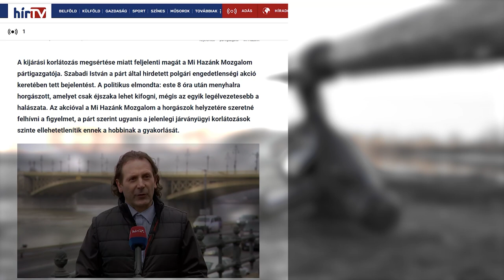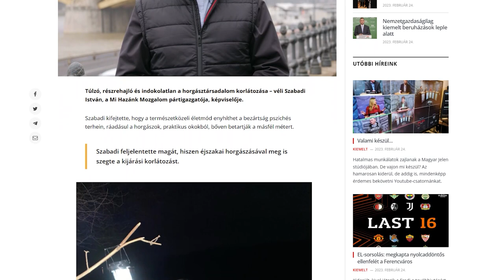Horgászok a MOHOSZ hálójában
Méregdrága hobbi lett a pecázás!
A tavalyi évhez képest az idei esztendőben 74%-kal többet kell fizetni a
teljesárú állami jegy kiváltásáért.
Kijelenthetjük sajnos, hogy a MOHOSZ nem, hogy kárpótolta volna az
elmúlt években bevezetett korlátozások miatt a horgászokat, hanem tavaly
és az idei esztendőben is áremeléssel sújtotta, sújtja a pecázni szerető
honfitársainkat.
A horgász társadalmat hátrányos megkülönböztetés érte, mert az általuk
előre megváltott, megfizetett horgászengedélyek díját nem fizették
vissza, de még csak kedvezményeket sem kaptak az elmúlt években
tapasztalt korlátozásokért cserébe. A MOHOSZ még csak említést sem tesz
a horgászokat ért hátrányról, inkább tovább emeli a díjakat mintha mi
sem történt volna, ami elfogadhatatlan hozzáállás.